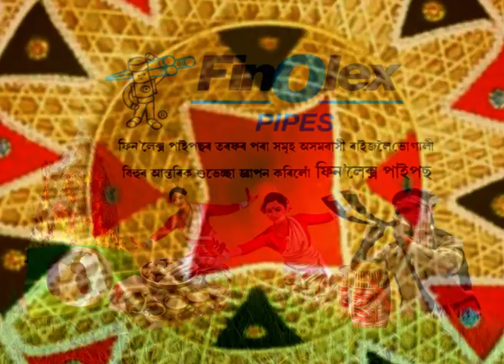Festival Greeting - Bhogali Bihu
Finolex Pipes wishes you a Happy Bhogali Bihu!